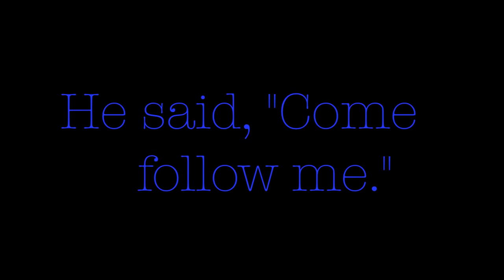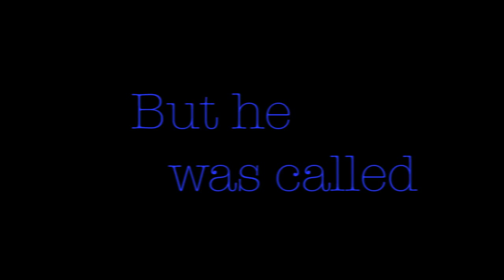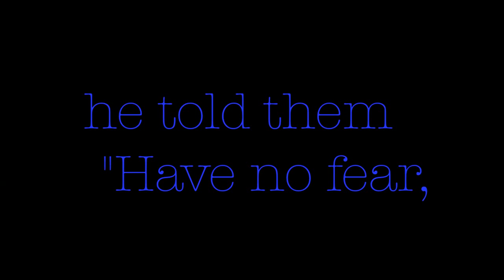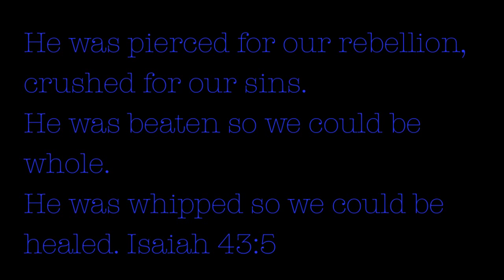Hero by Abandon(Lyrics)HD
Song: Hero
Album: Control
Artist:Abandoned